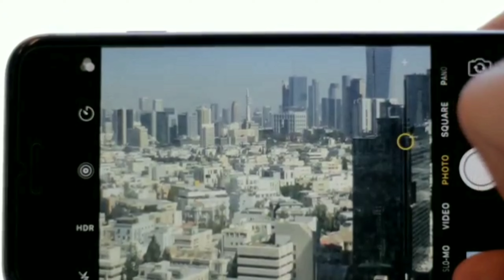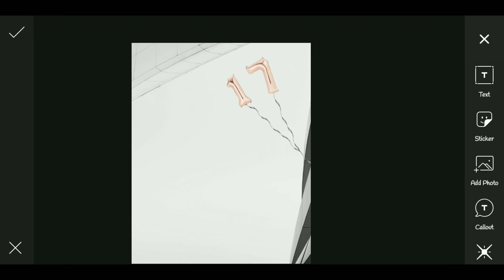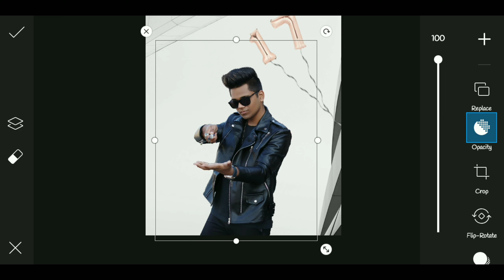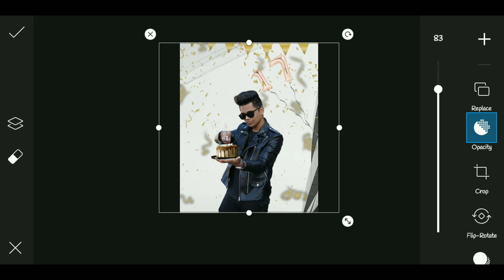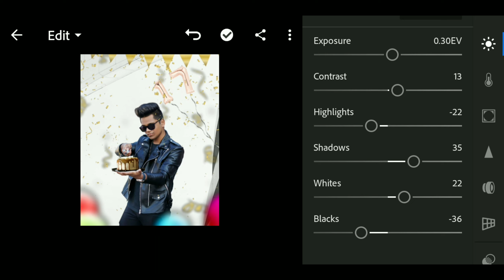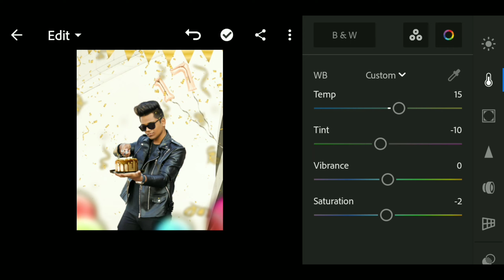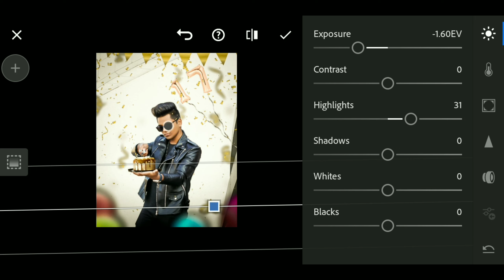Birthday Special Picsart editing tutorial - picsart realistic HD photo editing tutorial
Hello friends,
I am Datta Jadhav
Welcome to SParx Editz YOUTUBE CHANNEL
In this video I will show you can make vector art step by step in mobile in slow video IN INFINITE DESIGN,

Many people have infinite design application,

SparX Editz
I hope you learn many.                                                  LET'S MEET ON INSTAGRAM,
Username - mr.dj.333